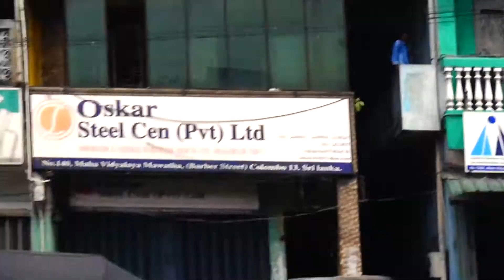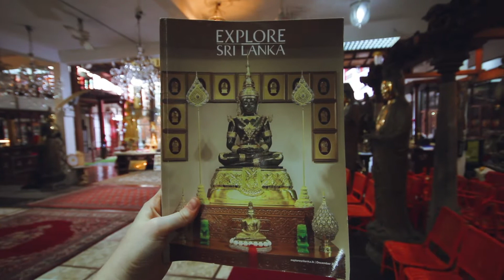EXPLORE SRI LANKA | Part One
I would like to share with you the movie I was working on throughout this year. It is a 6-episodes record of my adventures in Sri Lanka, where I spent 1,5 month in the summer of 2017. In a group of about 30 volunteers from all around the world, we travelled around the entire island and discovered the rich Sri Lankan culture.
We took part in various activities, e.g. rafting, we visited an elephant orphanage, a precious stone mine. We took part in local Buddhist festivals, we climbed the mountains, swam in the Indian Ocean between coral reefs, and we wandered through rainforests and jungles. At the same time, we documented our adventures by taking photos and videos which would promote Sri lankan tourism.
I made friends with people from Sri Lanka, Poland, Italy, Spain, Hong Kong, Egypt, Iran, Jordan, Russia, Hungary, Greece, Slovakia and many other countries.
While traveling through Sri Lanka, we lived in simple conditions, sometimes with limited access to running water and ubiquitous insects. Every day I overcame my weaknesses and limits: high temperatures, 90% air humidity, lots of kilometers traveled per day, expanding the range of tastes and smells known to me so far, and overcoming a 40-degree fever, while riding a tuk tuk on the mountain tea fields to the nearest village in search of a doctor. I have experienced an incredibly different fauna and flora, and for the first time ever I had a close encounter with young sharks and two-day turtles. I experienced luxurious customer service on an Emirates plane, as well as a crowded train in Sri Lanka with passengers hanging on the outside door for 4 hours.
Moreover, I got to explore a very diverse spiritual side of Sri Lanka, seeing 4 religions on one street : a Buddhist temple, a Mosque, a Church and a Hindu temple.
I was captivated by conversations with local people, e.g. with an elderly fisherman who has been creating his own nets for 40 years, or with a carpets seller in the Muslim district, with a fruit seller at the market, with mothers, grandmothers, children and their teachers in primary schools.
At the end of the project, we organized a photo exhibition in Colombo, illustrating Sri Lanka in our eyes. Right after my return, I made a short movie called „Colors of Sri Lanka”. Today I treat it only as a sneak peak.
I have decided to create a complete documentation of my adventures to fully share with you what I saw and experienced during my stay in Sri Lanka. The film consists of shots captured with a mobile phone, two dSLRs (Canon & Nikon), a Sony camera and a Gopro.
In 2020, in this difficult time affected by the pandemic, editing the movie made me travel in time and space.
I hope that it will inspire at least one person to go out of their comfort zone, depart on a journey and visit this beautiful country.
Thank you Sarma for organizing this project and all the people with whom I share these fantastic memories.

Movie: Filmed and edited by me